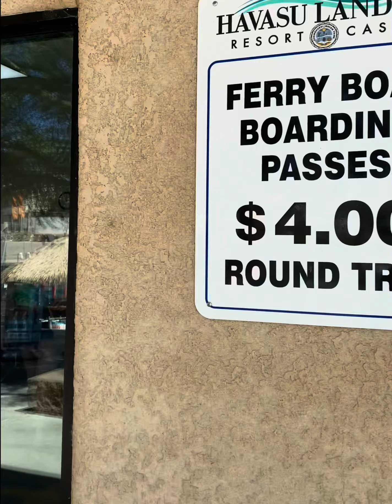Lake Havasu | Boat Ride | Connecting | Arizona & California